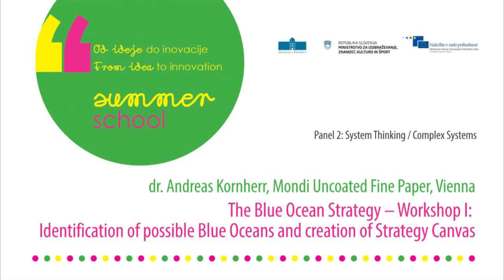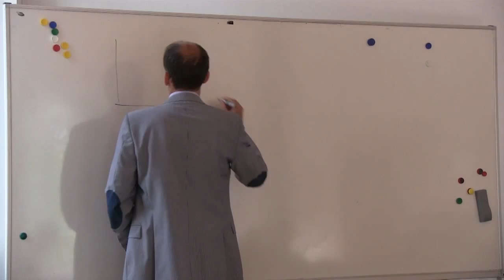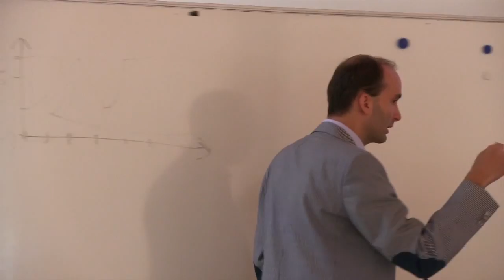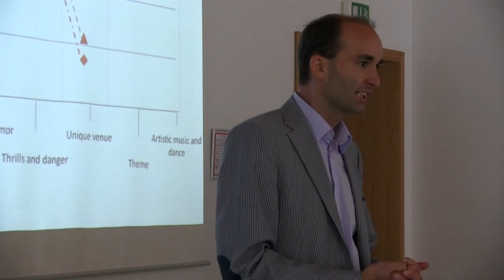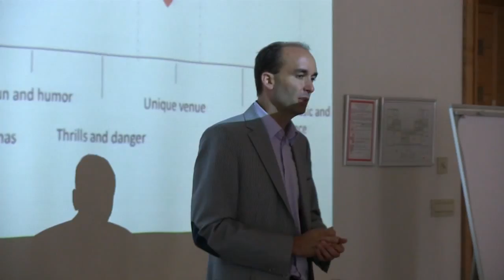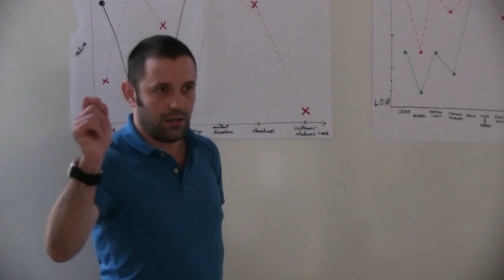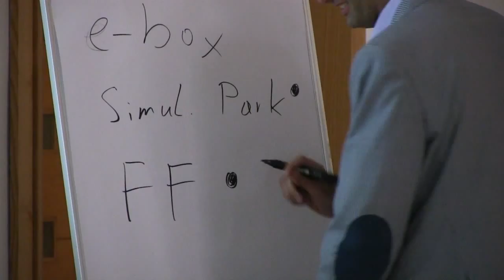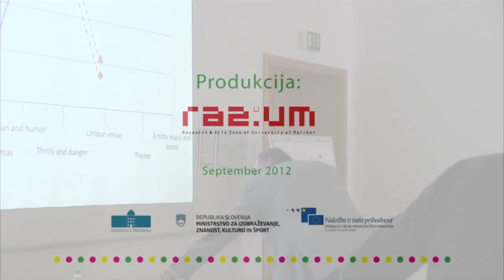Summer School 2012 - The Blue Ocean Strategy - Blue Oceans and creation of Strategy Canvas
dr. Andreas Kornherr, Mondi Uncoated Fine Paper, Vienna, Austria
The Blue Ocean Strategy - Workshop I: Identification of possible Blue Oceans and creation of Strategy Canvas